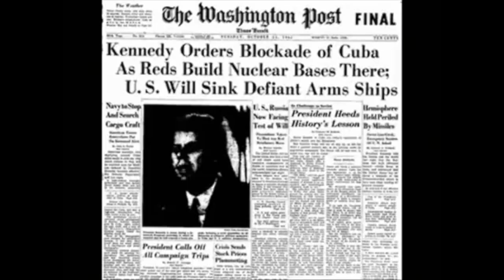MIMUN I - MNN Historical Episode 4 - 1962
This is the fourth episode of the presented to delegates in the Historical simulation at the 1st annual Mexico City International Model UN (MIMUN), held from April 3-6, 2014 at the Hilton Reforma in Centro Histórico.